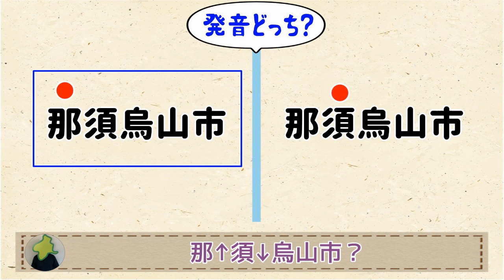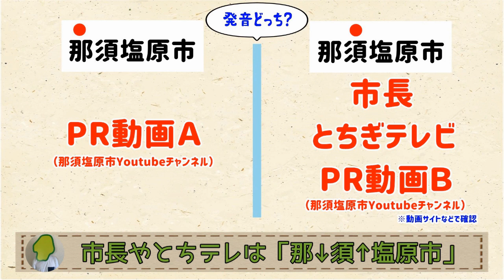【アクセントはどっち？】那須烏山市＆那須塩原市の発音、何が正解？【群馬と栃木の「おとなり劇場」】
わからなかったので調査してみました。その結果…